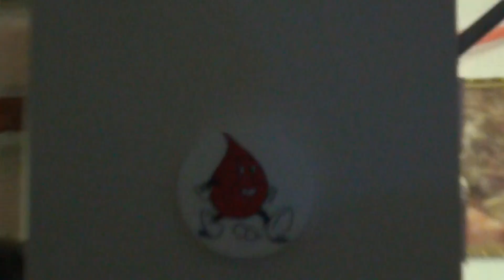Vöröskereszt Jászladány (03)